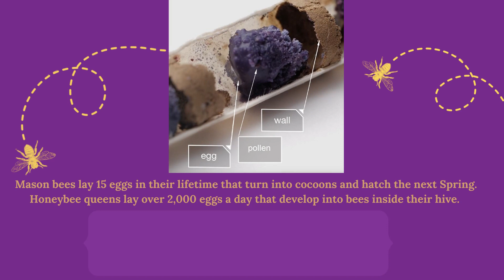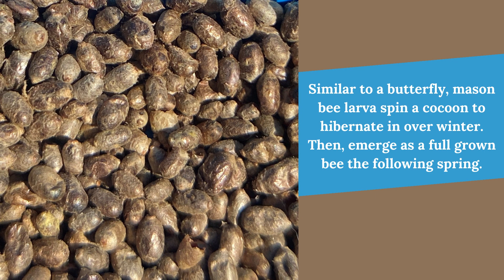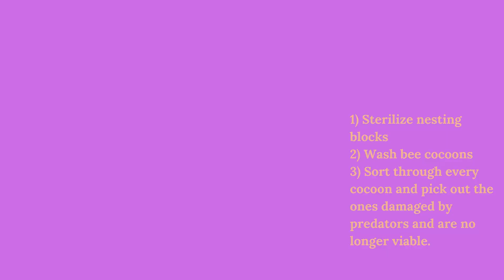Learn About Spring Pollinators - Mason Bees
At Rent Mason Bees we provide an option to rent solitary bees because we want to offer a way for people to interact with and host native bee populations but not have to worry about doing the work the rest of the year. We realize that some people want the entire year experience of caring and cleaning mason bees, but for those who want to support bees and get their yards pollinated but not worry about cleaning all the mites off cocoons, sterilizing the nesting blocks and storing safely over winter, they rent from us.

Our rental program offers a way to be involved in your community’s food sources and promote healthier urban and rural ecosystems with a minimal commitment. We are able to do this by finding hosts across the United States who will hang up a solitary bee house in their yard and release bees. By hosting bees, you will help solitary bee populations which have been on the decline, enrich your habitat because of their incredible belly flopping pollination skills & in doing so strengthen your ecosystem. Pollinated trees and plants grow bigger and stronger which strengthens soil, provides cleaner air and feeds other wildlife.

In the fall, once the developing bees have spun their protective cocoons, hosts mail back their nesting blocks to RMB. The nesting blocks and bee cocoons are thoroughly cleaned and sorted to eliminate pests, including Houdini flies and pollen mites that are a threat to native bee species. After all cocooned bees are cleaned, they are safely stored in hibernation over winter.

The following spring, healthy bees are returned to backyard gardens and sent to farmers across the U.S. to help them produce more food such as apples, blueberries, pears, cherries and almonds. One third of the food we eat is pollinated by bees, so you help farmers make more food and reduce the stressful workload placed on honeybee colonies when they work alongside solitary bees.

Solitary bees are non-stinging and live and work by themselves. They gather their own food, find their own nests and lay their own eggs. They don’t make honey or live in a hive, which makes them non-aggressive. They are incredible pollinators that visit over 2,000 blossoms a day and are known for “belly flopping” onto blossoms, gathering pollen all over their bodies which enables them to pollinate 95% of the flowers they land on.

Please reserve your bees early. Farmers use our bees to pollinate their crops, so we have a limited supply for our gardeners.